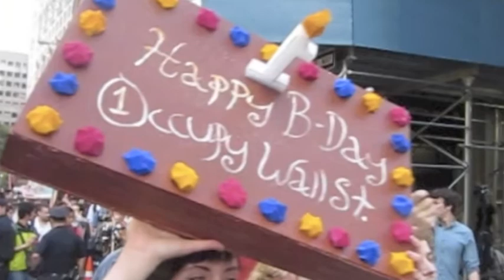99 Revolutions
Occupy Wall Street celebrated its one-year anniversary on Sep. 17, 2012, with a re-occupation of the Financial District. Protesters circled the Stock Exchange with a "People's Wall," a human barricade of Wall Street. Meanwhile, swirling around the People's Wall were "99 Revolutions," groups of like-minded protesters roving through the Financial District blocking intersections, occupying bank lobbies, celebrating with confetti and balloons, singing and dancing, and basically bringing vehicular and pedestrian traffic to a standstill throughout Lower Manhattan.